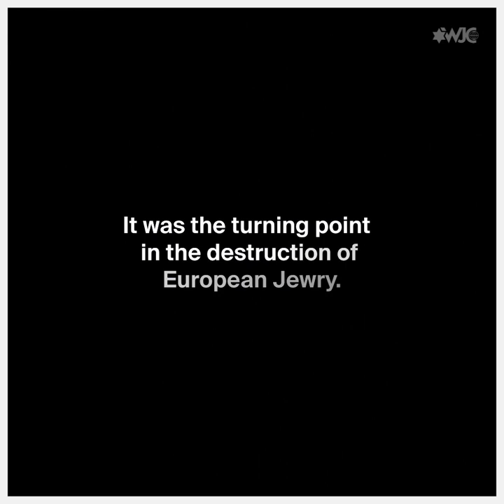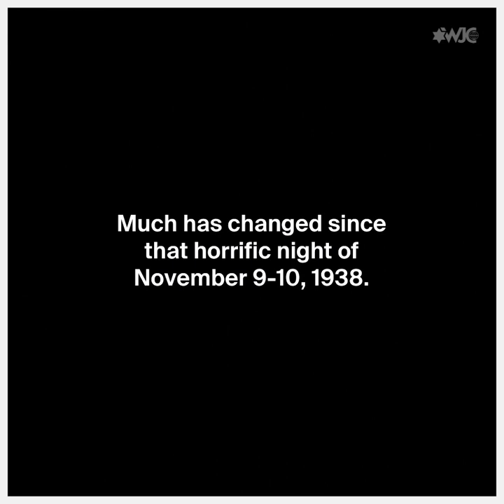Kristallnacht: The turning point in the destruction of European Jewry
The Kristallnacht pogrom of November 9, 1938, was a turning point in the destruction of Europe's Jews at the hand of the Nazis. 84 years later, we remember and reflect on the heavy meaning of that night. We can never turn away from the warning signs again.